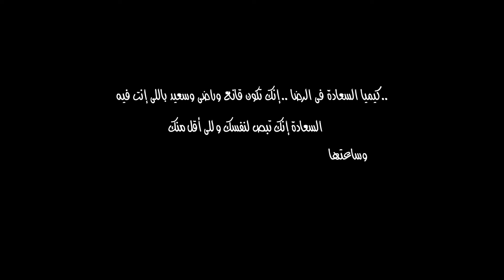Ahmed aboulyazeed | علي الحجار .. بالدموع والفرح تذكر مشواره الغنائي .. وتعلقت به بيوت مصر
علي الحجار فنان كبير .. تاريخه الفني يروى في فصول .. يتحدث عن مشروعه القديم وحلمه الذي تحقق مؤخراً "مشروع 100 سنة غناء" .. كيف أصبح زعيم غناء التترات .. وماذا عن رفقاء المشوار وشركاء النجاح مثل عمار الشريعي وعمر خيرت وسيد حجاب وعبد الرحمن الأبنودي وغيرهم .. مازال الجمهور يحبه ومازالت حفلاته ترفع شعار كامل العدد .. أفراد العائلة أثرت في تكوينه الفني .. غنى وسلطن وبكى وفرح الملايين .. نظرة بسيطة على اسم فني كبير ومهم في الفن عموماً والغناء بالتحديد .. قدم عشرات ومئات بل آلاف الأعمال الفنية .. هو حبيب كل بيت .. الذهب الذي لا يصدأ .. علي الحجار ..

شاهدوا ايضاً حلقات سابقة من بودكاست ابواليزيد

Ahmed aboulyazeed |  جعل من عادل إمام بطلاً .. ونور الشريف عيشه في رعب .. المصور الصحفي عادل مبارز